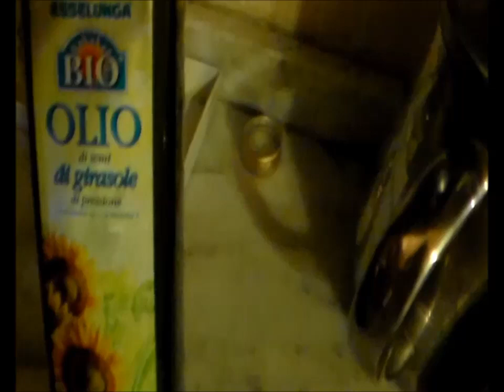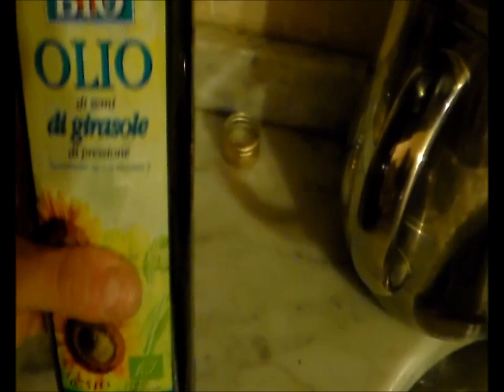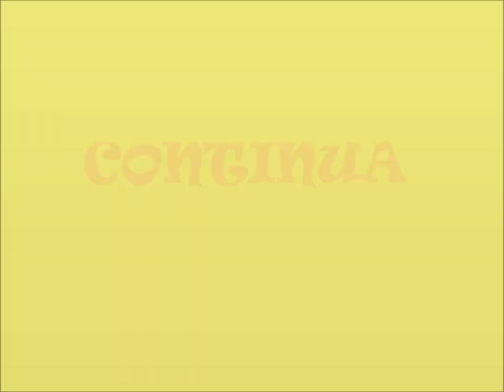OLEOLITO DI IPERICO PARTE 1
certifica il tuo account e interagisci con me, chiedimi consulenze personalizzate, segui i miei video informativi non presenti su you tube QUI LA SECONDA PARTE

Fai il tuo primo passo insieme a me, Naturopata, Master Reiki, Operatrice del Femminile Sacro. Sono il Daphne Point di Altopascio faccio Biometatest di Intolleranze alimentari, mineralogramma e disbiosi intestinale attraverso l'anali del capello o della saliva.